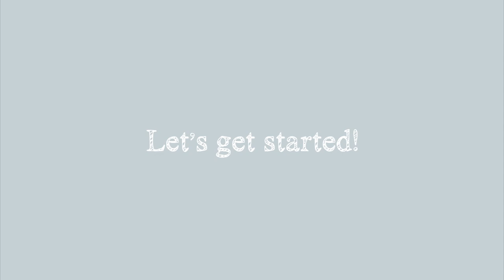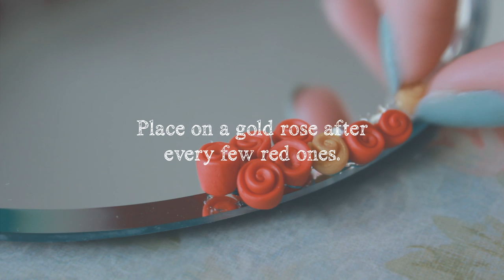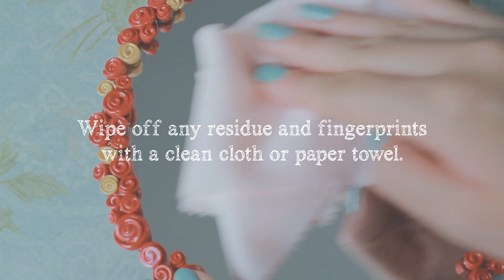DIY: Rose Mirror Polymer Clay Tutorial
Red & gold is one of my favourite colour combinations, especially when it involves roses! This mirror is very simple to make and would work perfectly in a school locker or even on your fridge.

Did you make your own? I'd love to see it! Share with me photos of your charms by using the hashtag puddingfishcakes on Instagram and Twitter!

FAQ:
What glaze did you use? ♦ Varathane Polyurethane, Gloss Finish
What brand of clay are you using? ♦ Premo, Sculpey III, FIMO
What is polymer clay? ♦ A modeling clay that only hardens when baked.

S N A P C H A T ♥ helgafishcakes